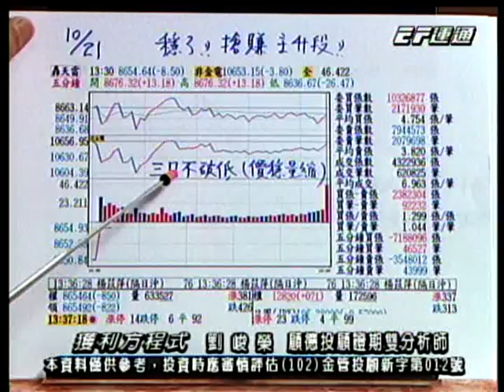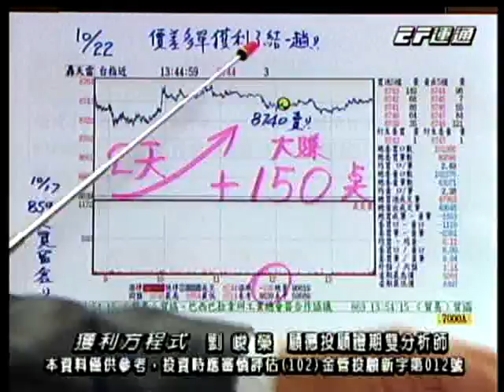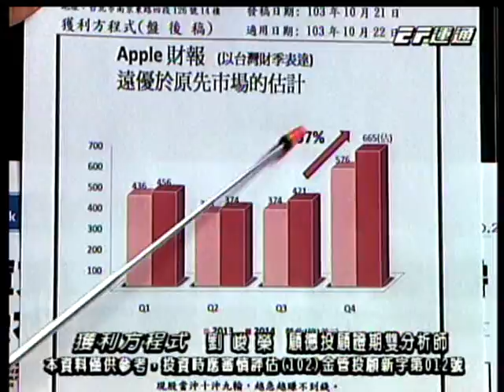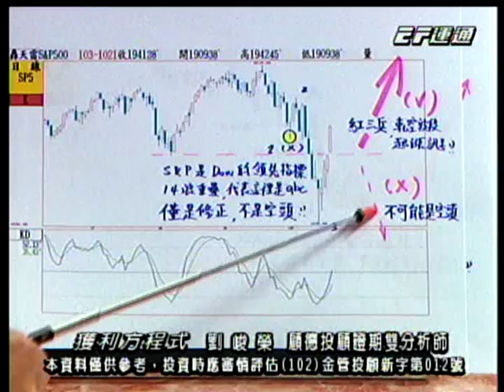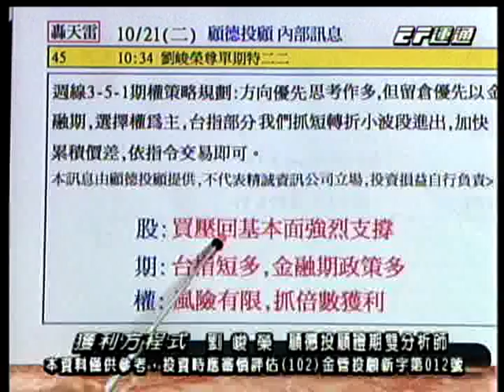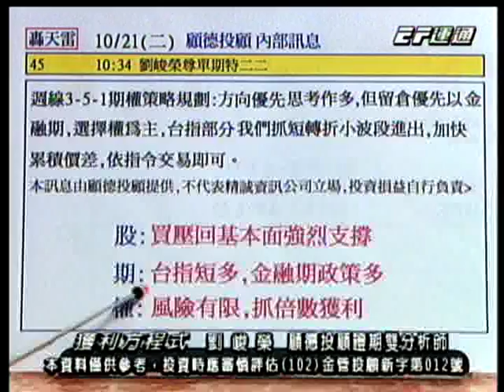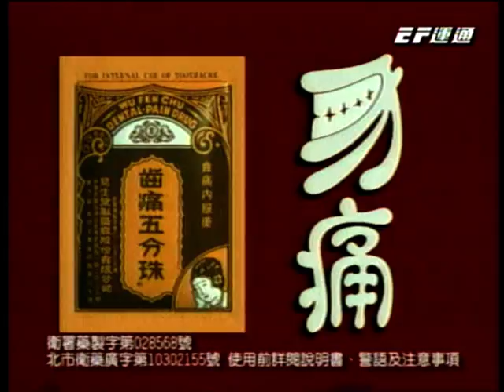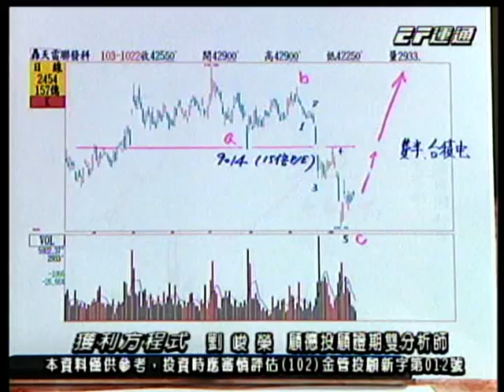獲利方程式 劉峻榮 分析師 2014-10-22